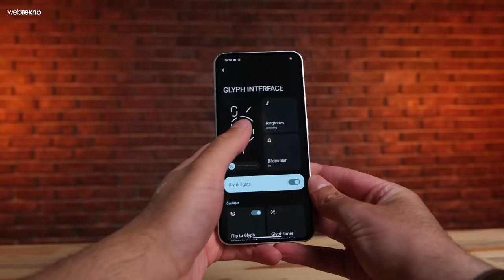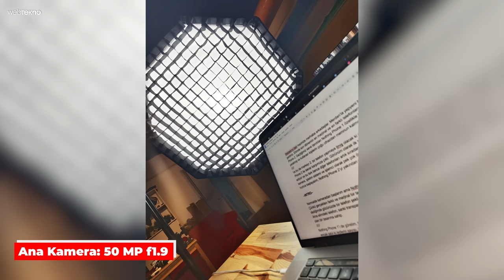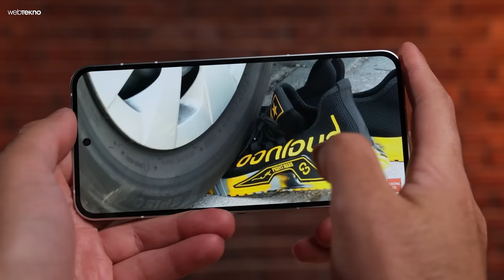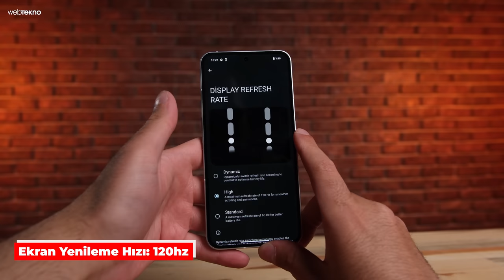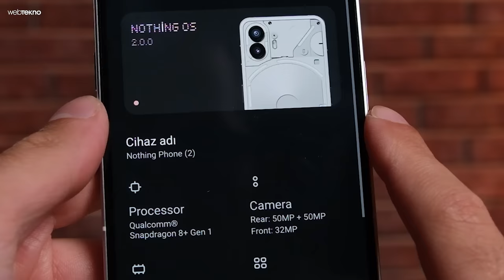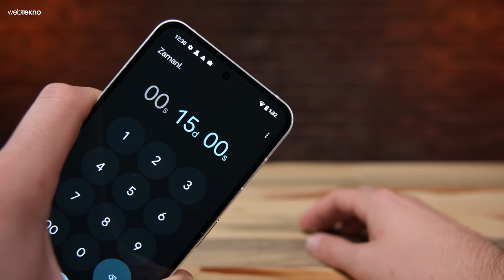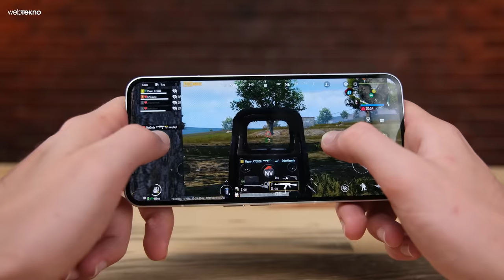Artık Amiral Gemisi Seviyesinde! Nothing Phone (2) İncelemesi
Bir süredir merakla beklenen Nothing Phone (2), dikkat çeken özellikleriyle ülkemizde satışa sunuldu.  En az ilki kadar heyecan verici olan bu cihaz, dikkat çekici özellikleriyle tüketicilerin ilgisini çekmeyi başardı. Peki Nothing Phone (2), bir önceki modelinden nasıl ayrılıyor, özellikleri ve fiyatı neler cevabı videomuzda. Herkese iyi seyirler!

Ekran: 6.7 inç, FHD+, 1-120 Hz, OLED
İşlemci: Qualcomm Snapdragon 8 Plus Gen 1
RAM: 8-12 GB
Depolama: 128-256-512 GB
Ön Kamera: 32 MP Sony IMX615 (f/2.45)
Arka Kamera: 50 MP Sony IMX890 (f/1.88) + 50 MP Samsung JN1 (f/2.2)
Batarya: 4.700 mAh (45W)
İşletim Sistemi: Nothing OS 2.0 (Android 13)
Bağlantı: 5G, LTE, Wi-Fi 6, Bluetooth 5.3, USB Type-C
Boyutlar: 162.1 mm x 76.4 mm x 8.6 mm
Ağırlık: 201.2 g